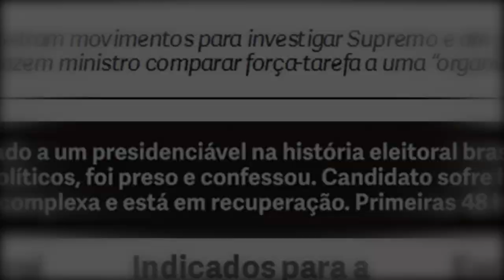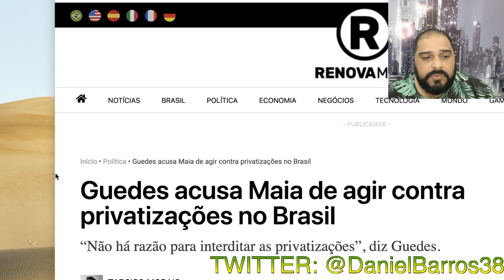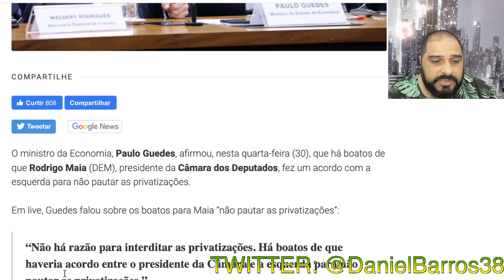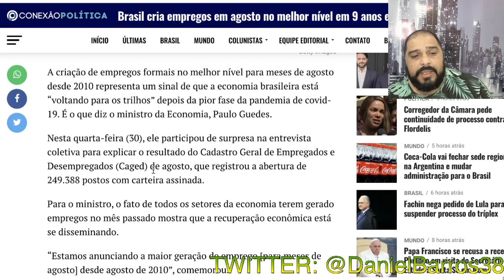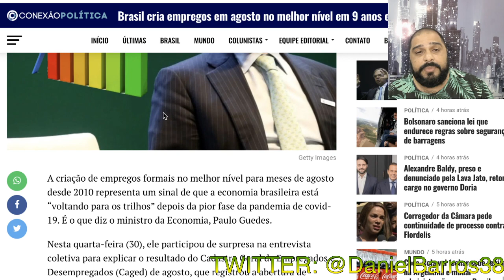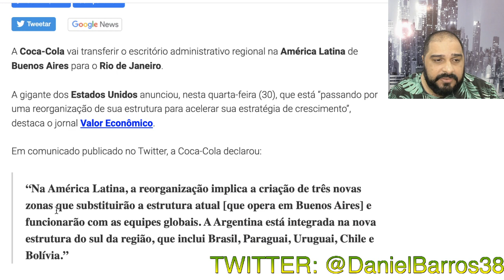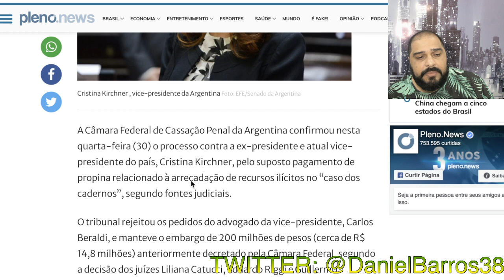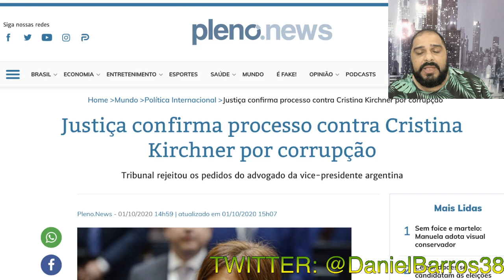BRASIL COMEÇA A VOLTAR AOS TRILHOS!!! DEVEMOS APOIAR PAULO GUEDES E BOLSONARO!!!